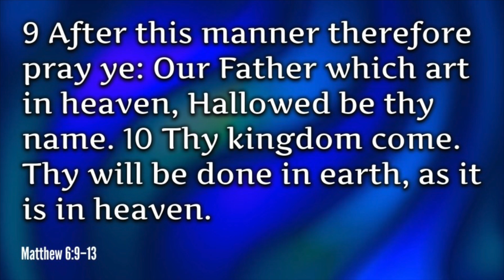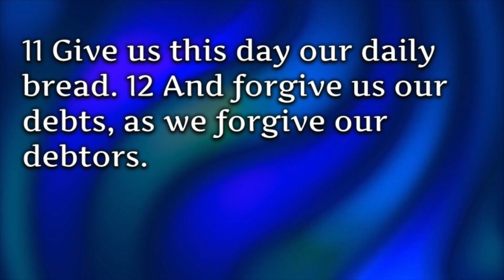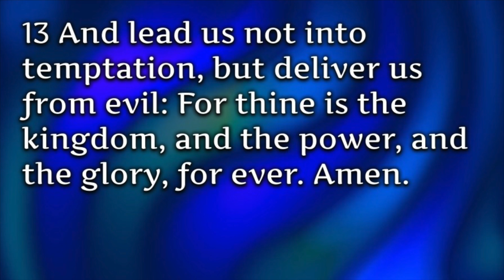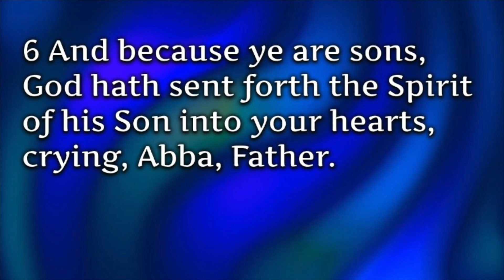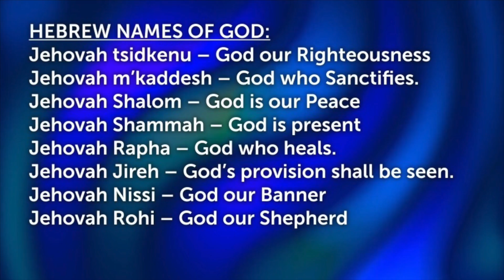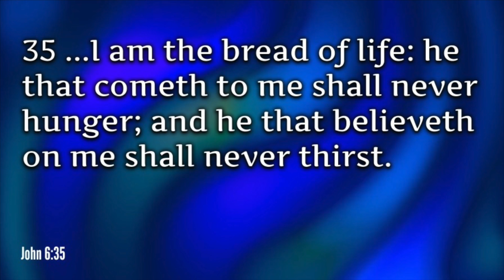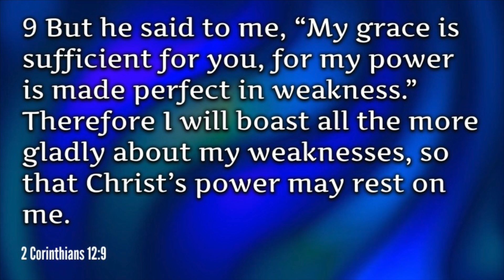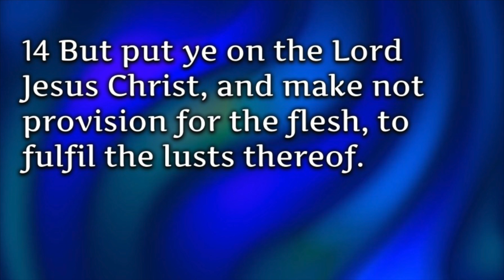The Lord's Prayer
This video is about The Lord's Prayer